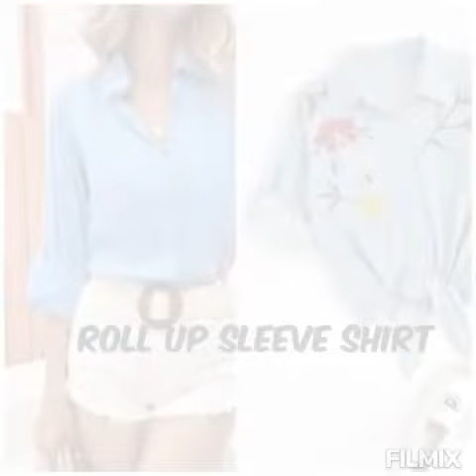Types of shirts and names 👕